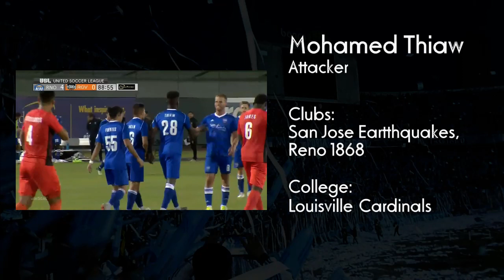Mohamed Thiaw 2018 Highlights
First year professional highlights